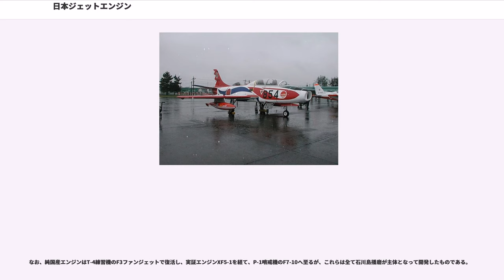日本ジェットエンジン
日本ジェットエンジン株式会社（にっぽんジェットエンジン）は、日本の国策ジェットエンジンメーカー。略称はNJE。T-1 中等練習機に搭載するジェットエンジン「J3」の開発を行った。

1952年（昭和27年）にGHQ SCAPによる航空禁止が一部解除され、日本企業による航空機製造が再開されたが、時代はすでにレシプロエンジンからジェットエンジンに移り変わっていた。第二次世界大戦中には数多くの軍用機を開発してきた日本企業だったが、時代の移り変わりはあまりに激しかった。かつての日本も元々エンジンには弱く、それでもレシプロは何とか物にしたが、開発にこぎつけたジェットエンジンは海軍航空技術廠の敗戦直前に完成させた「ネ20」のみだった。

1954年（昭和29年）に発足した防衛庁と航空自衛隊には、アメリカ合衆国空軍から続々とF-86F戦闘機やT-33A練習機といったジェット機が供与され、これらは1955年（昭和30年）にそれぞれ戦前の航空機メーカーであった新三菱重工と川崎航空機がノックダウン生産、後にはライセンス生産することとなり、日本人は初めて本格的にジェットエンジンに携わるようになった。

一方、日本でも独自にジェットエンジンの開発を行うべく、通商産業省（現経済産業省）は、1952年（昭和27年）11月に国会で「航空機製造法」が施行された後、航空機生産審議会において「我が国航空機工業の再建振興方策」の諮問第一号を出し、翌年6月に「ジェットエンジン試作研究に関する特別措置」を公表して、試作するメーカーには助成金を出すとして募集した。

最初に名乗りをあげたのは大宮富士工業だった。戦前に三菱と互角に航空機を作った中島飛行機は完全に解体され、航空再開後は工場毎の富士重工業と富士精密工業など数社にまとまった。その中の大宮富士工業の技術者、渋谷巌は日本が追いつくにはジェットエンジンを物にしなければならないと感じ、元中島のエンジン部門だった富士精密の協力を得て、助成金320万円を受け、1953年（昭和28年）から独自に欧米の文献を読み漁りながらジェットエンジンを開発し、翌年には戦後初の国産ジェットエンジン、「JO-1」を完成させてしまった。しかしJO-1は馬力が出ず、地上で試運転するだけであった。このことから渋谷は、ジェットエンジン開発には国や大企業の強力な支えが無ければものにならないと痛感した。

最初の富士重工に金は出せたものの、石川島播磨重工業などが次々に提案をしてきたため、とても各社に資金を供出するわけには行かなくなり、希望各社に対して共同出資で会社を設立するように指導した。そこで、石川島播磨、富士重工、富士精密、新三菱の4社が共同出資して資本金1億6千万円の日本ジェットエンジン株式会社（NJE）を設立した。

NJEは最盛期には180人の従業員を従え、部長クラスは戦前の航空技術者が就いて率いた。また、戦前の航空産業を知る技術者たちは、軍人、つまりは役人が技術も知らないのに注文ばかりしてくることに苦しんだため、官庁からの天下りは全て拒否した。

NJEは富士から引き継いだJO-1の研究を続けるとともに、独自に推力3トンのJ1の計画も進めた。しかし計画を進めるためには10億円（当時）ほどが必要と見積もられ、これを開発と会社設立をけしかけた通産省が大蔵省（現財務省）から引き出してくれるだろうと考えていた。

ところが、最初に意気込んでジェットエンジン開発をけしかけたはずの通産省は、欧米のあまりに進んだエンジン技術を見るにつけ、次第に弱気になっていた。大蔵省にもエンジンの国内開発の重要性を説明できずに予算を勝ち取ることもできなかった。いっそのこと防衛庁がやらせているように、アメリカ製エンジンのライセンス生産のほうが、開発費もかからずに技術のおいしいところだけ取得できるのではないか、などと考え始めていた。開発を決定する前、世界のジェットエンジン技術がどうなっているかを知らず、勢いに任せて提案しただけだったのである。

通産省の募集に乗り、通産省の指導で会社を設立し、すでに国産開発という方針を定めてしまったNJEは開発費を取得できず、自分たちを見放しつつあった通産省を批判した。しかし豹変した通産省の冷たい姿勢は変わらず、見通しは全くつかなくなった。実用的な大型エンジンの開発を計画していたが、結局J1よりもさらに小型のエンジン開発に後退してしまった。

そんな折、防衛庁から「推力1トン程度の小型ジェットエンジンを搭載した航空機を求め...